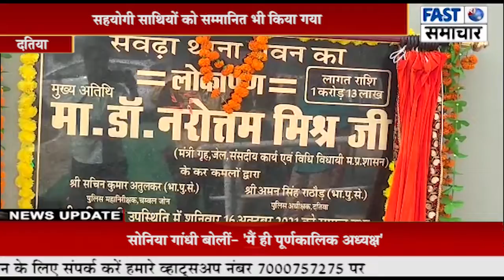गृहमंत्री नरोत्तम मिश्रा ने नवनिर्मित अर्द्ध शहरी पुलिस थानो का किया लोकार्पण